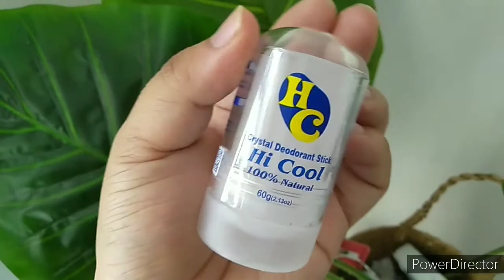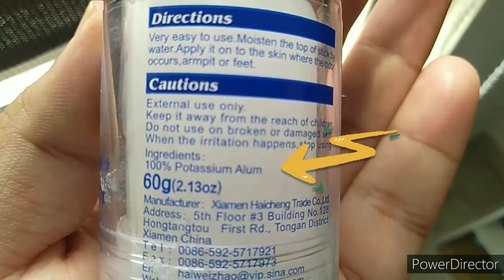DEODORANT Garam ? Hilangkan bau ketiak sampai 24 jam? Smelly No More | Crystal Deodorant Stick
Assalamualaikum

Hari ni abang Hadi kongsikan satu produk yg sngat menarik iaitu, Crystal Salt Deodorant.

Deodorant yg dihasilkan sepunuhnya dari sumber garam semulajadi .

Deodorant Ni memang sangat berkesan seperti yg digembar gemburkan

korang patut try jugak